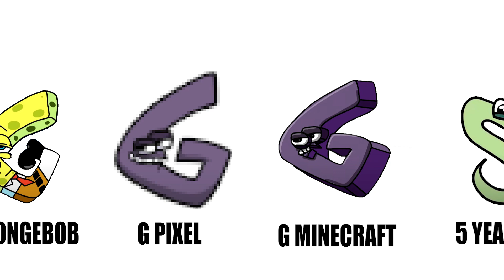Alphabet Lore Comparison - ALL Phases of Alphabet Lore Characters From A to Z